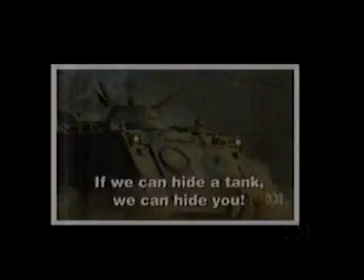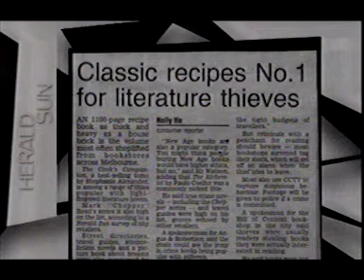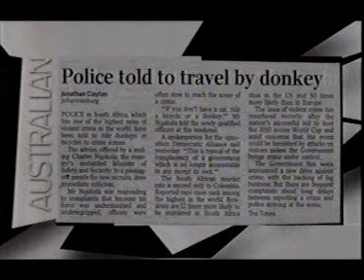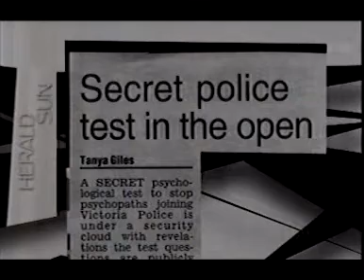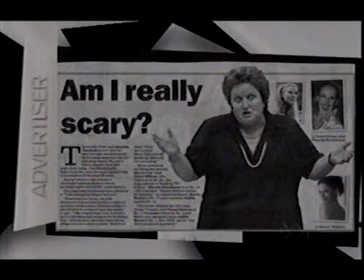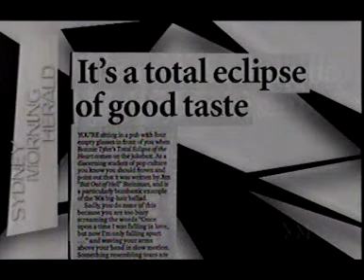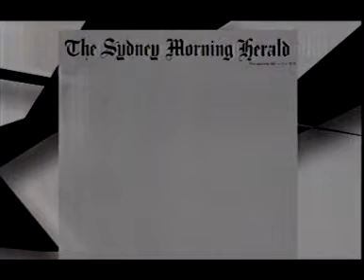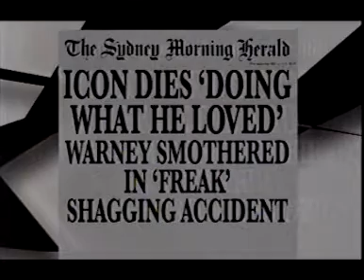Fiona O'Laughlin + Molly Meldrum - The Glass House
Originally aired on September 13th, 2006